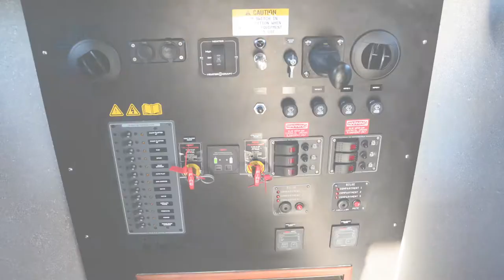Kanter Marine 12 METER CAT